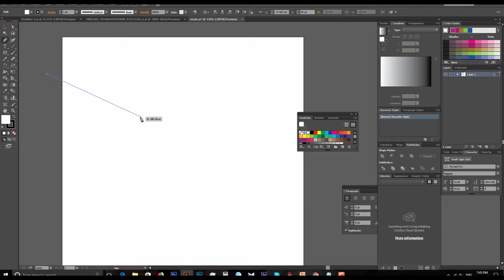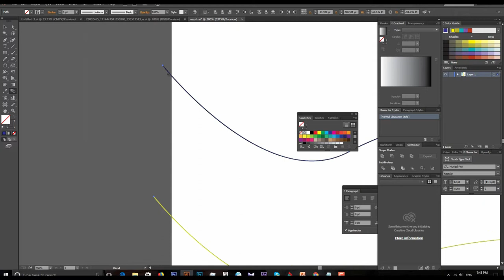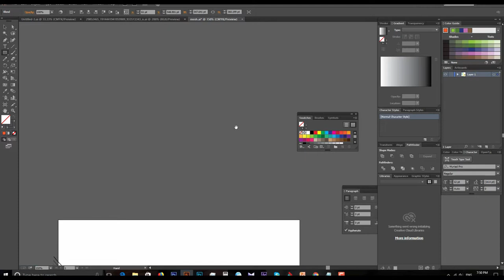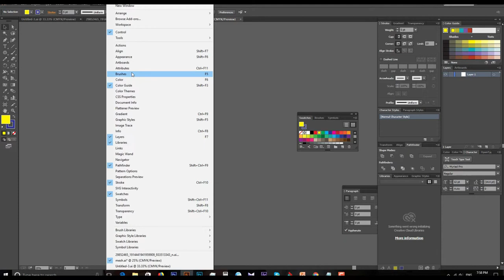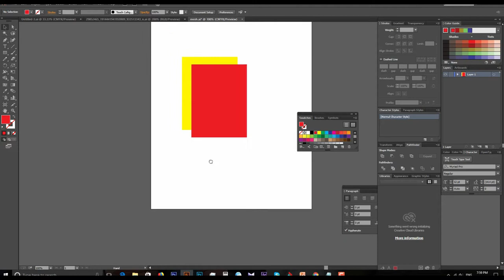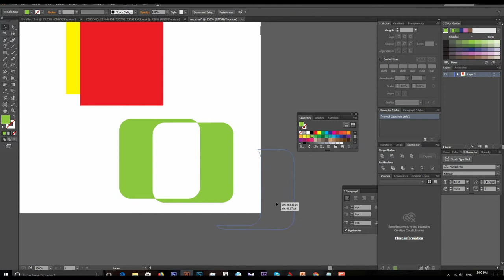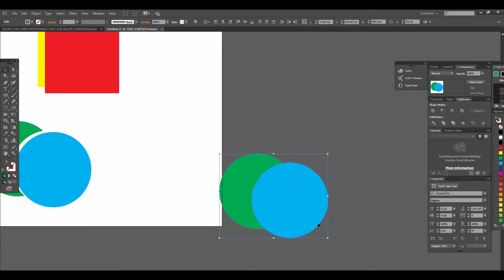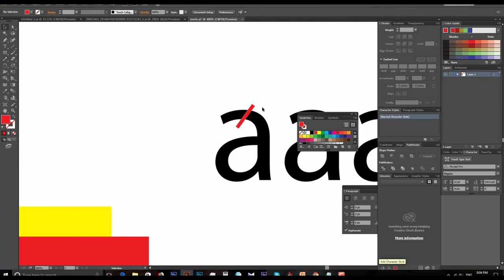Adobe Illustrator Training Class 11 - How to use Blend and Pathfinder Tool Urdu / Hindi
In this video you can learn how to use blend tool and path finder tool in details . I will give you many examples to use these two tools. if you have any question do let me know in comments

well wishes
jawad younas